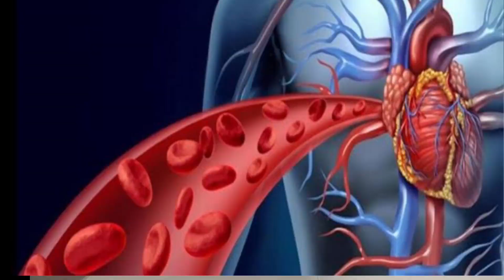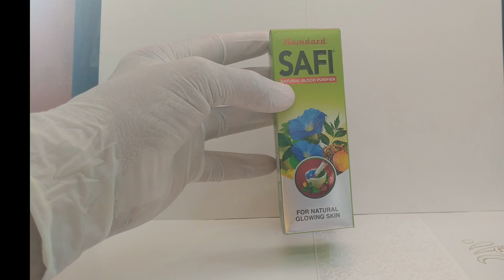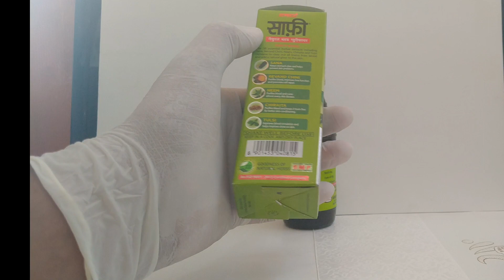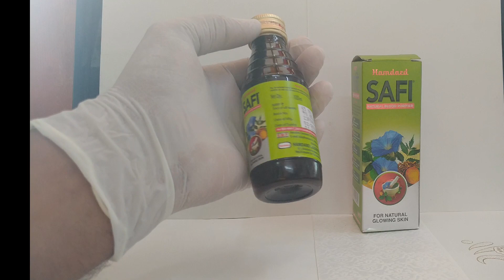Safi Syrup Review in Hindi | Remove pimples, clean face , Digestion